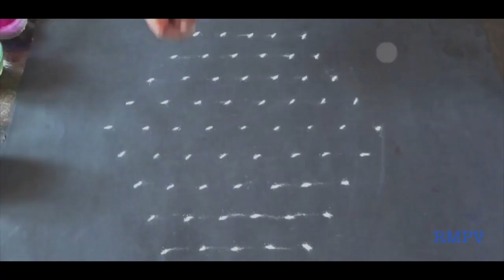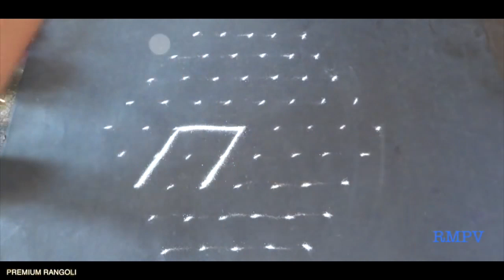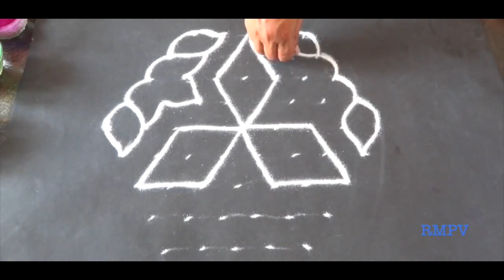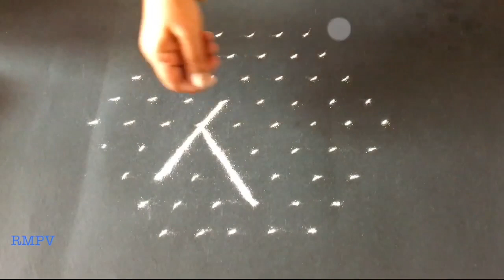Simple Rangoli Designs with 9x5 Dots for Festivals and Competitions | Easy Rangoli Designs